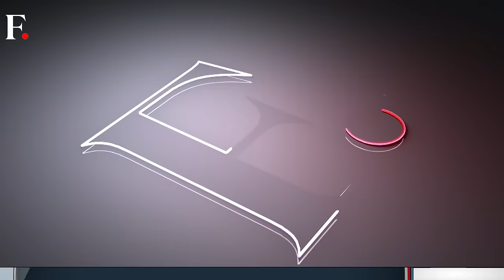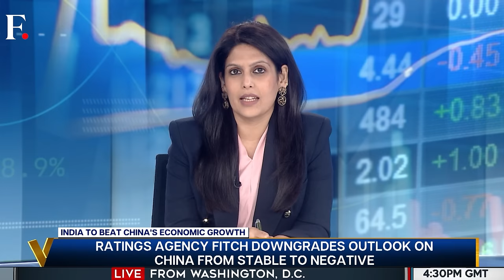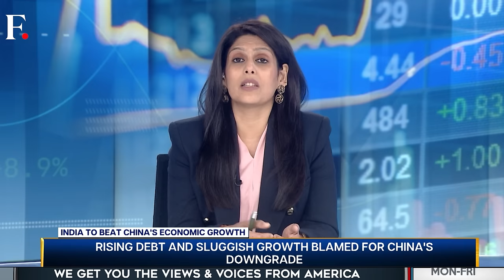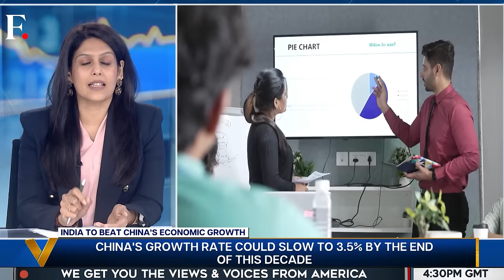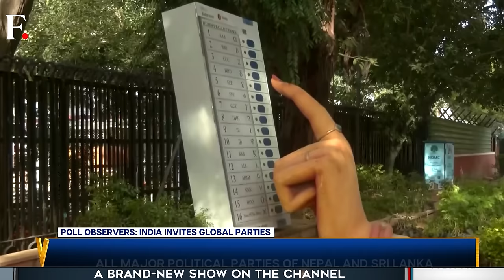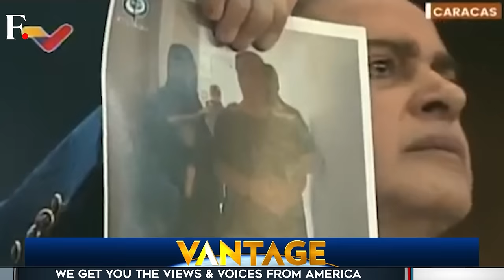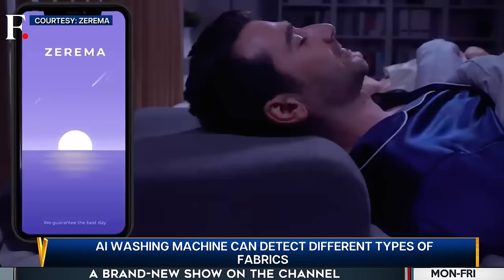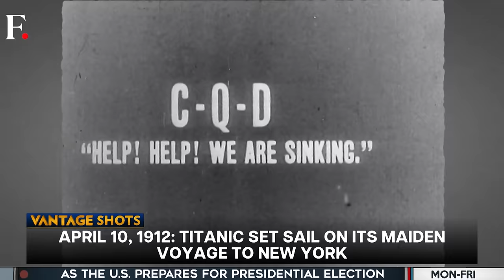Donald Trump Rules Out Nationwide Ban on Abortion | Vantage with Palki Sharma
Former US president Donald Trump has ruled out a nationwide ban on abortion and left the matter to state governments. Trump's moves as president had led to the US supreme court's decision in 2022 to repeal previous verdicts on reproductive rights. Since then, multiple states have cracked down on abortion rights, including near-total bans. Arizona has become the latest state to do so with its supreme court reinstating an 1864 law to impose a ban on most abortions. The law predates voting rights for women and the abolition of slavery in the US. Why has Trump softened his anti-abortion rhetoric? What will be the impact of the Arizona court's ruling? Palki Sharma tells you.

Arizona | Abortion Law | Ban | 1864 Laws | Firstpost | World News | Vantage | Palki Sharma